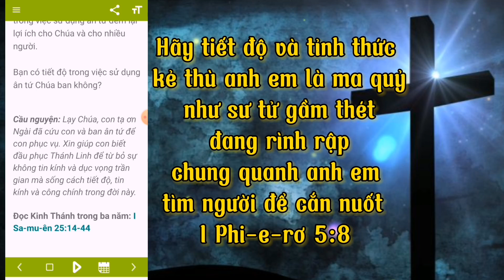Mạnh Cơ Bắp, Yếu Tiết Độ || Học Biết Lời Chúa Mỗi Ngày 05/10/2021